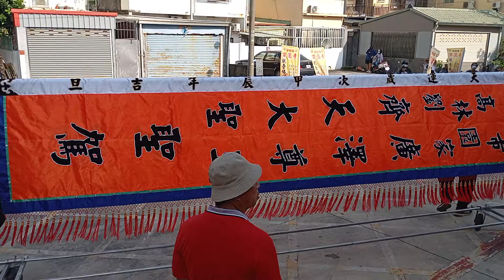2024甲辰年林園劉家雙聖齊行齊天大聖廣澤尊王列位眾神進香回駕遶境大典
國10/19